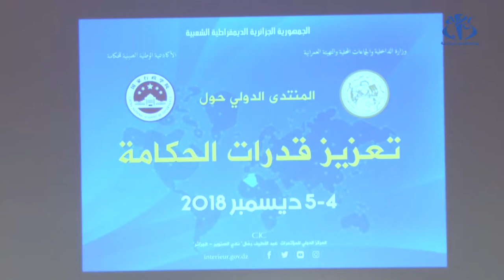بدوي: التقرب من المواطن يقتضي عصرنة الإدارة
الجزائر (وأج) - أكد وزير الداخلية والجماعات المحلية والتهيئة العمرانية نور الدين بدوي خلال افتتاحه لأشغال المنتدى الدولي حول تعزيز قدرات الحوكمة، أن  التقرب من المواطن يقتضي عصرنة الإدراة مشيرا إلى أن الدولة وضعت أجهزة وآليات تساهم في تطوير الحكم الراشد والشفافية في التسيير.